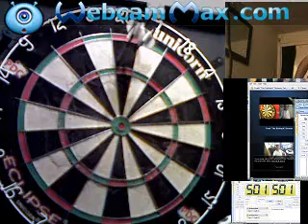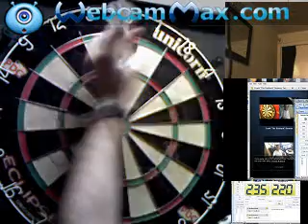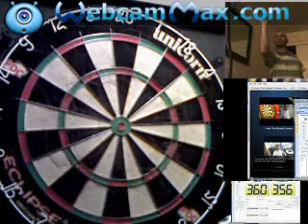101111 01252000h59m50s 01h11m48s